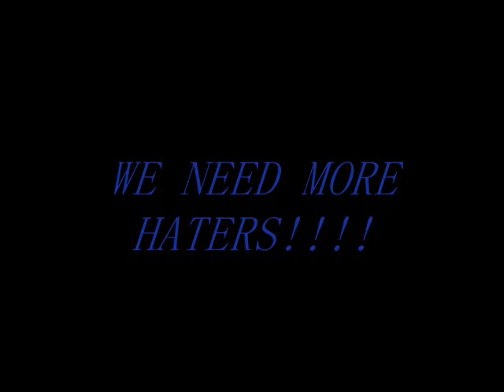Long Way Down JVT Ft Young Storey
New Ish